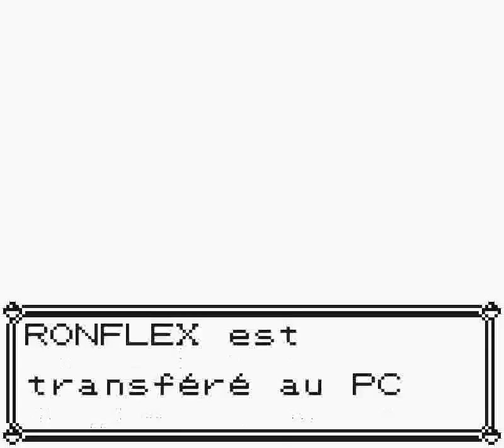Pokemon Version Jaune France lp pt11